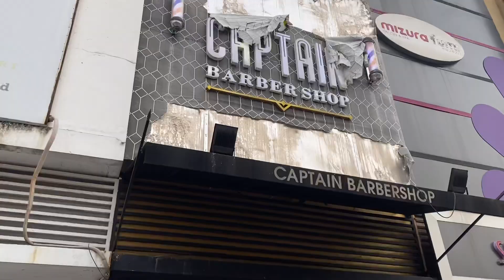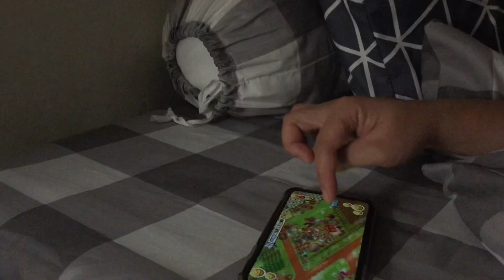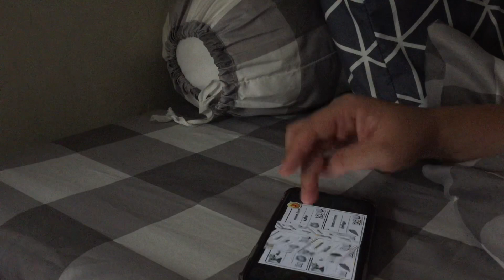Kegiatan full seharian 🌸 Productive Day ala anak kost || a day in my life 🌻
*Banana Oatmilk
- 2 buah Pisang mateng ukuran besar
- 8 sdm oatmilk merk apa aja
- 3-4 sdm brown sugar
- 3-4 sdm gula putih
- 1/2 sdt beaking powder
- 1-2 sdt soda kue
- 1/4 sdt perisa vanila
- 1 buah telur
- 35gr blueband lelehkan
- 30gr minyak makan

*Ikan Gembung bakar Acar
- 500gr ikan gembung
- lumuri garam dan jeruk nipis
Bumbu halus
- 5 buah cabe merah keriting
- 3 siung bawang putih
- satu ruas jari jahe
- 1 ruas jari kunyit
- santan saset
Acar
- 4 buah cabe rawit merah
- 5 siung bawang merah
- gula
- garam
- royko
- jeruk nipis/cuka

Peralatan dan perlengkapan rumah. Seperti
- jam dinding tempel
Jumbo
- kaligrafi tempel
- gorden polos
Dll

- selimut abu abu

- seprei kotak abu-abu

- Meja lipat putih multifungsi

- Airfryer Gaabor